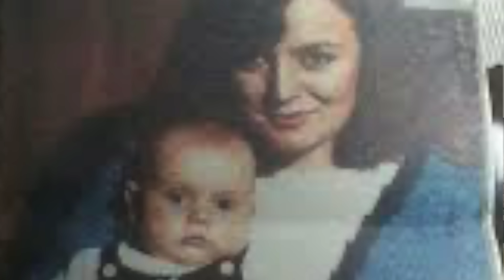Przeżyła szokujące chwile na początku kariery, mierzyła się z plotkami i niechęcią - Hanna Banaszak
Film poświęcony Hannie Banaszak, wokalistce znanej z takich utworów jak Pogoda ducha, żegnaj kotku czy W moim magicznym domu.